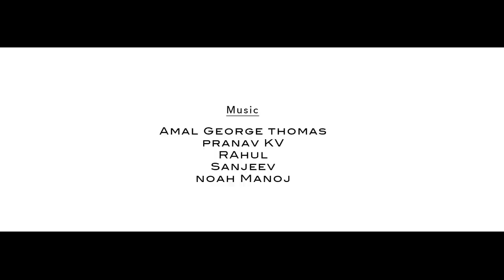Uruthendikal - (ഊരുതെണ്ടികൾ) malayalam musical album 2018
Cast - തെണ്ടികൾ
Producer -abhinash kumar guptha
Direction- vishnu lal
script&lyrics -saan mikhayel
Asso director - bijesh suresh
Singers -vishnu lal, kiran